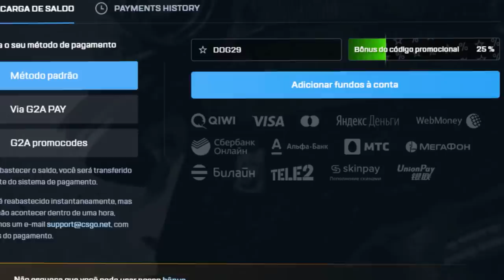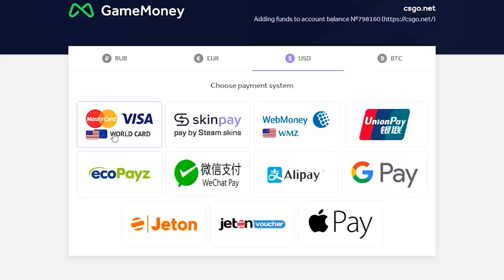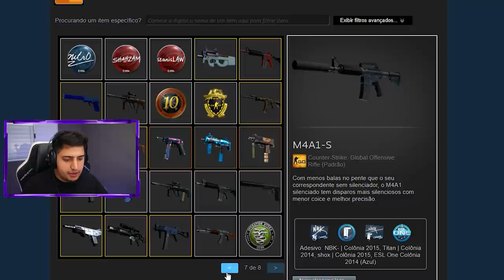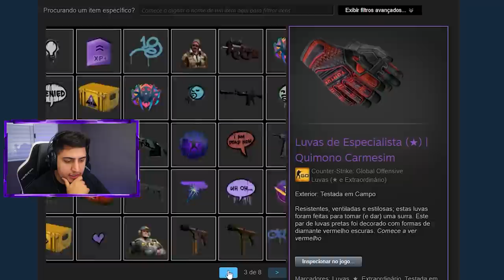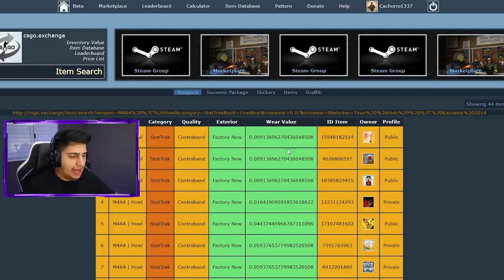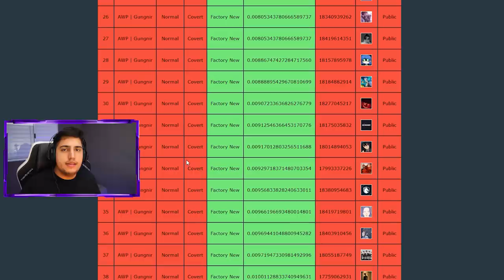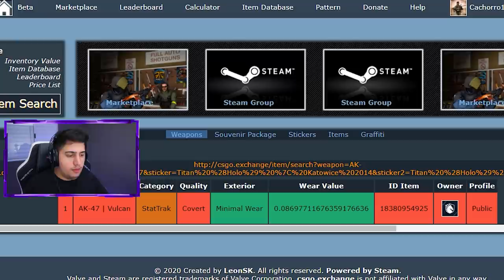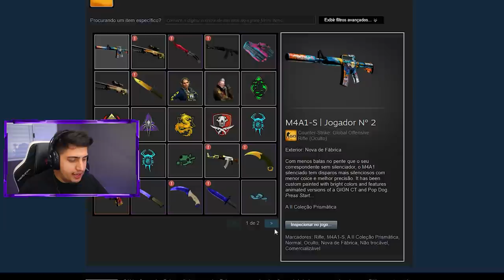Esse pro player a conseguiu...